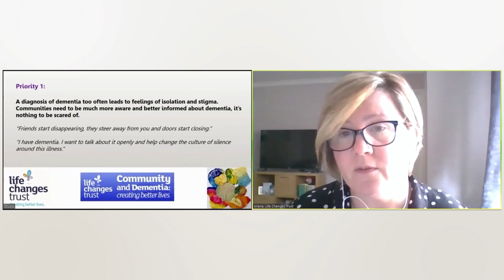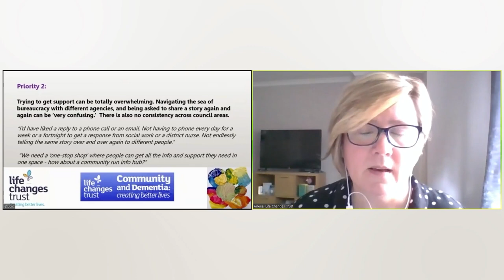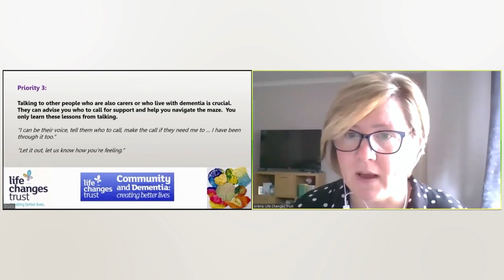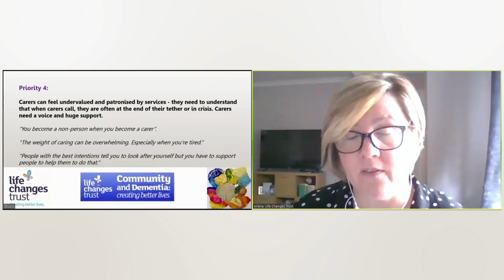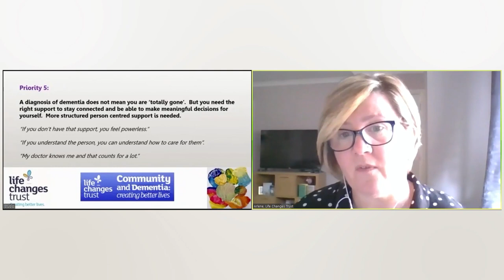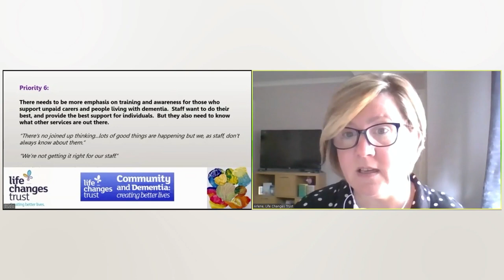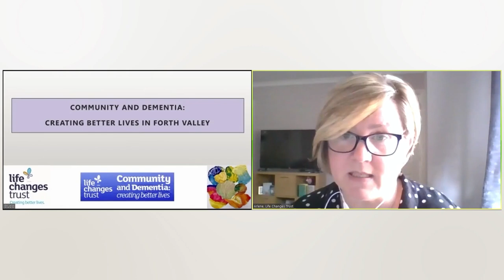Creating Better Lives in Forth Valley - Local Priorities presentation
In May 2021, the Life Changes Trust held an online conference 'Community & Dementia: Creating Better Lives in Forth Valley.

During the conference, we looked at several local projects and how they were still managing to support people living with dementia and unpaid carers of people with dementia.

In the lead up to all of our Creating Better Lives conferences, we also hold 'storytelling' sessions to find out what is most important to people in their communities, and what their priorities are for creating better lives.
These ‘storytelling’ sessions work by using creative methods to support people to tell their story and have their voices heard. Storytelling is simply a gentle, practical way to do this.

After these sessions, all of the conversations and stories are distilled down into a set of local priorities, based on what people have said. The Forth Valley storytelling sessions involved unpaid carers of people with dementia and those who support people with dementia and unpaid carers. Sessions for people with dementia were ongoing and feedback gathered so far was included. Updates will be made as these sessions continue.

This film features Arlene Crockett, reflecting on the work that the Village Storytelling Centre, had carried out in Forth Valley, and what people had said was most important to them.